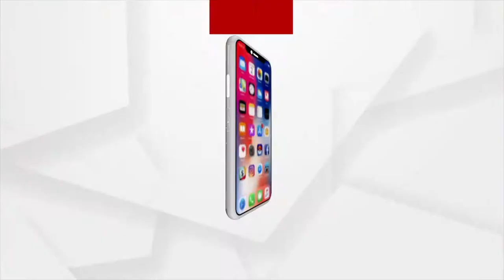କେନ୍ଦୁଝର ଜିଲ୍ଲାର ସର୍ବପୁରାତନ ଏବଂ ପ୍ରଥମ ଚାନ୍ଦି ମେଢ଼ ଭାବେ ପରିଚିତ ଫକୀରପୁର ମଣ୍ଡପ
ବିଭିନ୍ନ ପୂଜା ମଣ୍ଡପରେ ମା'ଙ୍କୁ ଆବାହନ କରାଯାଉଥିବା କରୋନା ପାଇଁ ଫିକା ପଡିଛି ପାର୍ବଣ । ତେବେ କେନ୍ଦୁଝର ଜିଲ୍ଲାର ସର୍ବପୁରାତନ ଏବଂ ପ୍ରଥମ ଚାନ୍ଦି ମେଢ଼ ଭାବେ ପରିଚିତ ଫକୀରପୁର ମଣ୍ଡପ ।